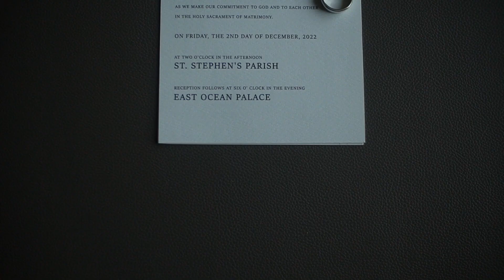KARLO AND DIELLE SDE